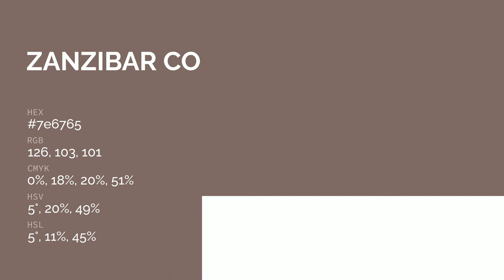Zanzibar color 7e6765 hex color - Brown color - Cool color 7e6765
What color is Zanzibar ? 7e6765 hex color - Brown color - Cool color 7e6765

Hex 7e6765 Color Code is also known as Zanzibar color.